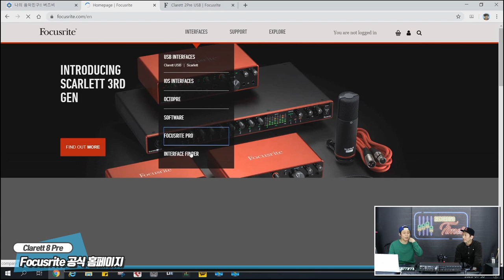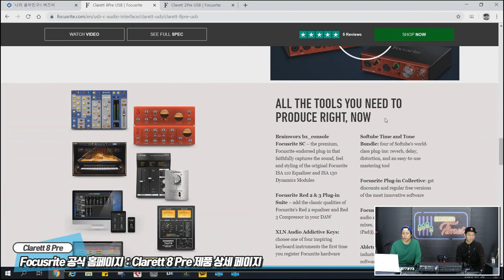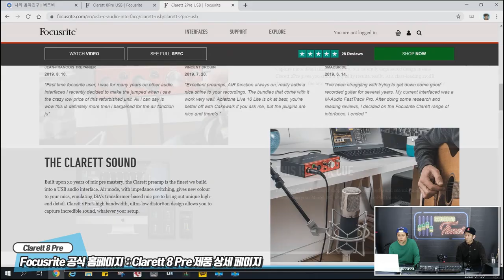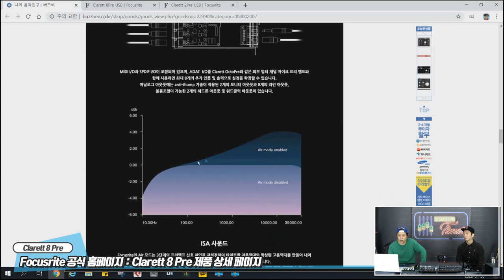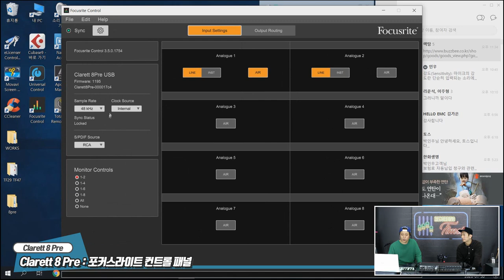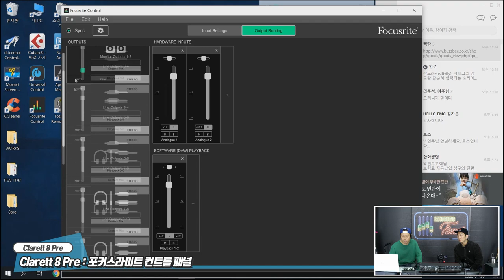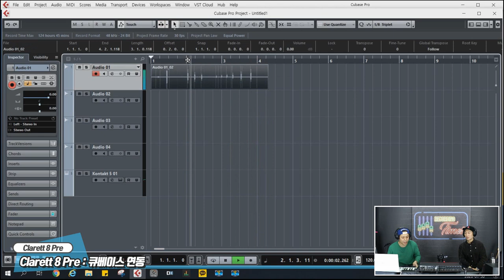RecordingTimes 130회 Focusrite 오디오인터페이스 Clarett 8 Pre 1편